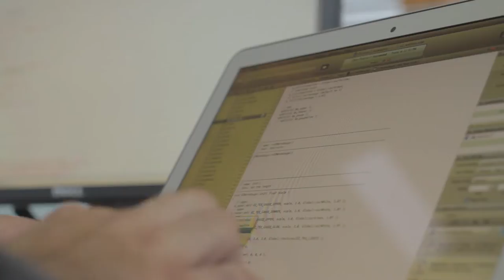A Day In The Life: Ge Wang Has the Coolest Job in Coding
Wang is the co-founder and chief creative officer of Smule, the app developer responsible for the Ocarina and iPad violin and other things that started out as "crazy-ass ideas." To date, Smule has accumulated more than 65 million downloads. Also in Wang's repertoire are the Stanford Laptop Orchestra and the Stanford Mobile Phone Orchestra. On a day-to-day basis, Wang explores social music-making, both as a Stanford professor and an app developer. For someone with interests and obligations as widespread as Wang, would you expect him to have a set schedule?

And yet, between teaching, research, coding and product testing, Wang finds plenty of time to goof off. Take a look at what a typical day entails for Wang.